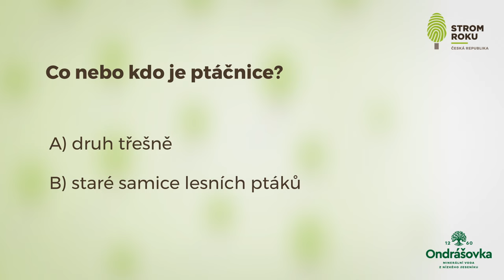Finalista ankety Strom roku 2022 – Bartákova třešeň - soutěžní číslo 12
A máme tu další krasavici na pomyslném vrcholu údolíčka Gregorka u moravské obce Hostěnice. Hlasujte pro Bartákovu třešeň od 20. června do 11. září. Výtěžek z hlasování poputuje zpět ke komunitám okolo finálových stromů a Stromů hrdinů. Budou jej moci využít na ošetření stromů nebo nové výsadby.